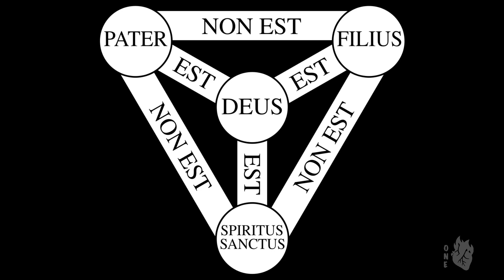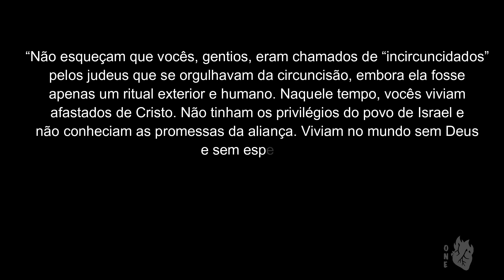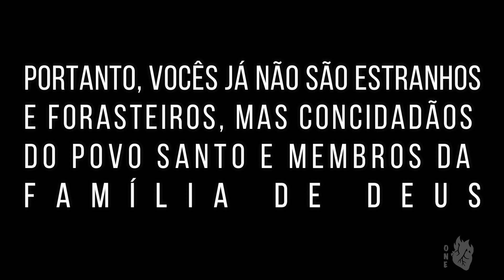ECLESIOLOGIA// R. Yamashiro & Família